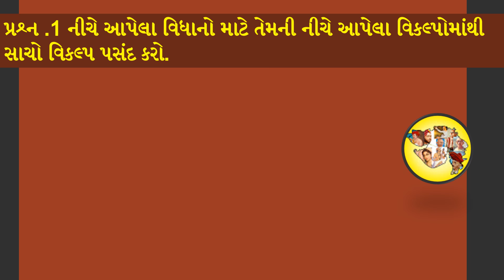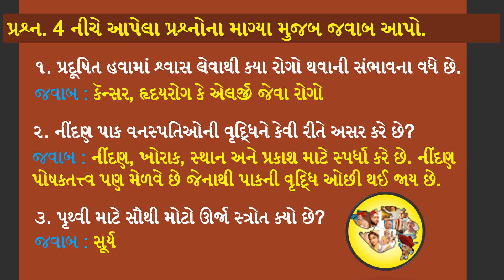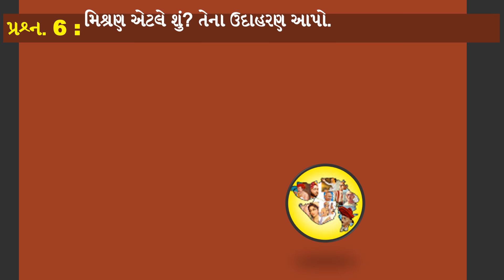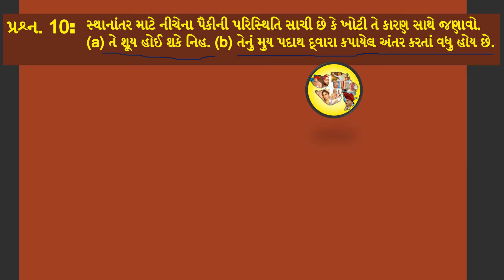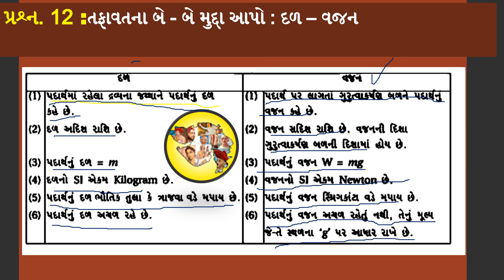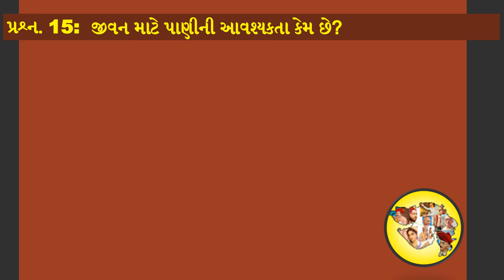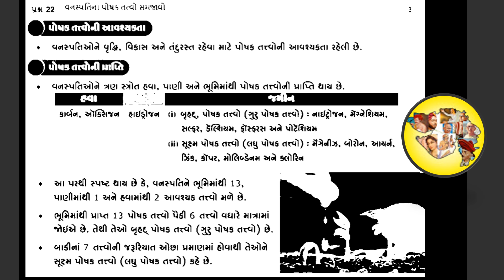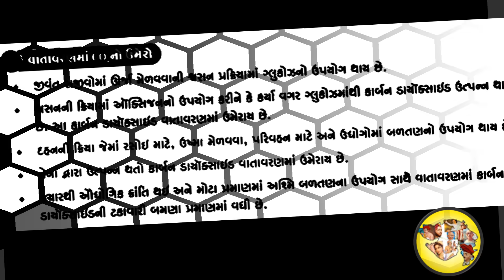Std 10 Science Nidan Kasoti Paper Solution | Dhoran 10 Nidan Kasoti Vigyan |July 2021 Paper Solution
Nidan Kasoti July 2021
Std 9,11 & 12 PDF Download

● Gujarati Grammar Topics
આવા Educational વીડિઓ જોવા માટે   @Gujarati Sahitya      ચેનલને સબસ્ક્રાઈબ કરો.